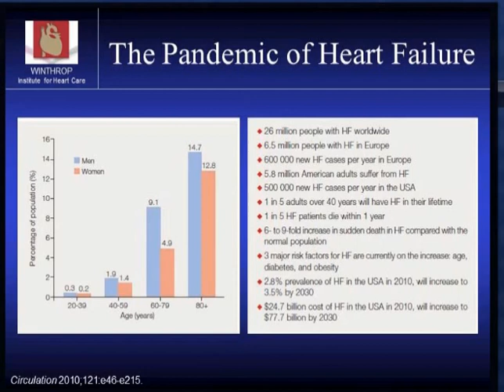What is Interventional Heart Failure? Building the Multidisciplinary Team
Shrihari S. Naidu, MD, FACC, FSCAI
Winthrop University Hospital
Mineola, NY, USA

Presented at SCAI 2013

to watch the complete video and find other clinical videos